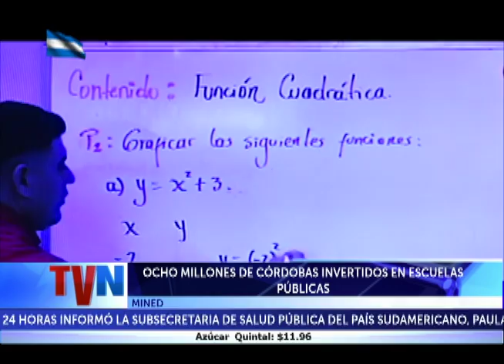OCHO MILLONES DE CÓRDOBAS INVERTIDOS EN ESCUELAS PÚBLICAS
En esta semana se estarán entregando obras de infraestructura escolar en los municipios de Jinotega, Managua y Juigalpa, realizadas con fondos del Estado...